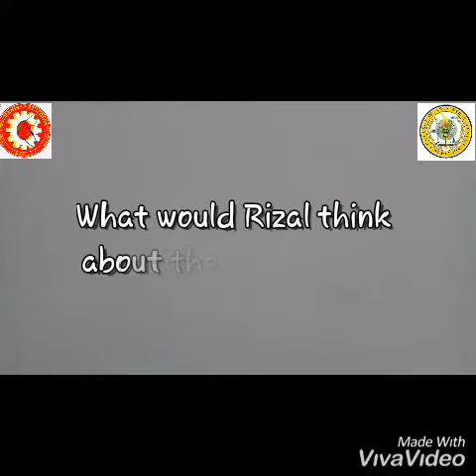What would Rizal think? Episode 1 "Tokhang" Group 2